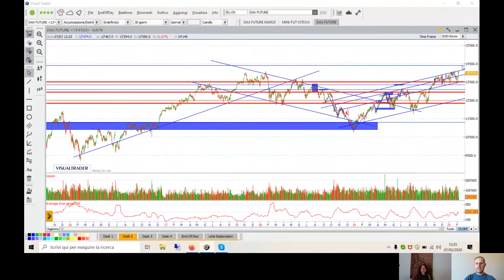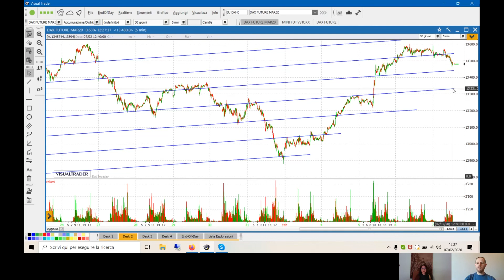Dax: situazione in miglioramento ma c'è attesa per i dati USA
L'intervista con Rossana Prezioso di Traderlink.

Facciamo il punto sul principale indice tedesco tenendo conto che oggi ci sarà l'uscita di alcuni dati macro-economici statunitensi molto importanti, che potrebbero influenzare anche le principali borse europee.